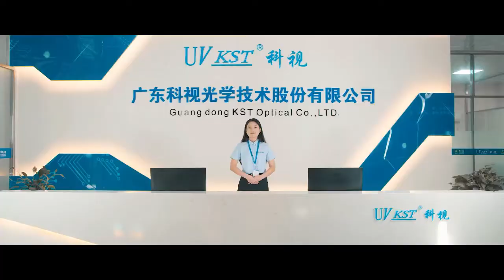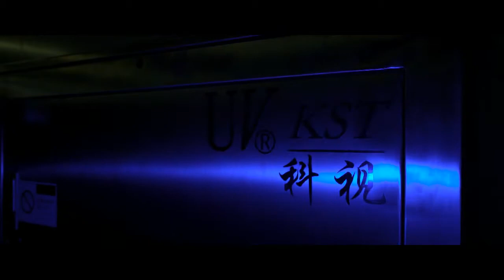Your Professtional UV exposure machine supplier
How to make PCB on UV exposure machine, KST provide professional solutions on Direct imaging on petterning and solder mask.